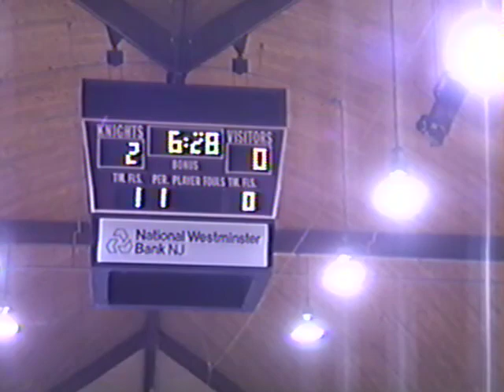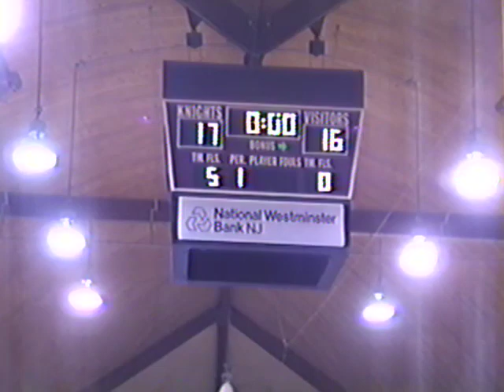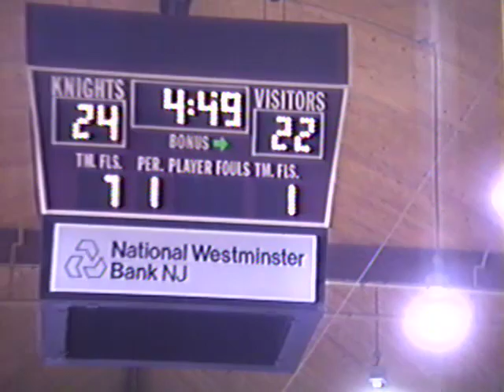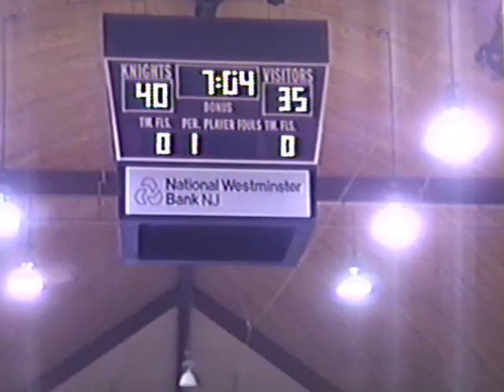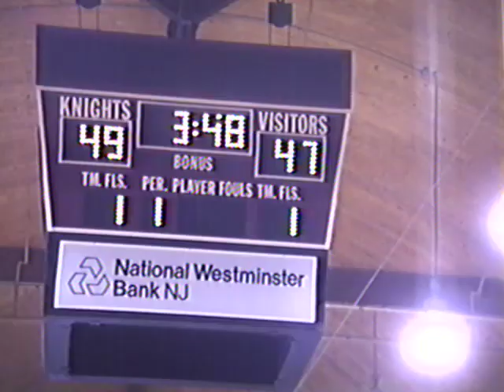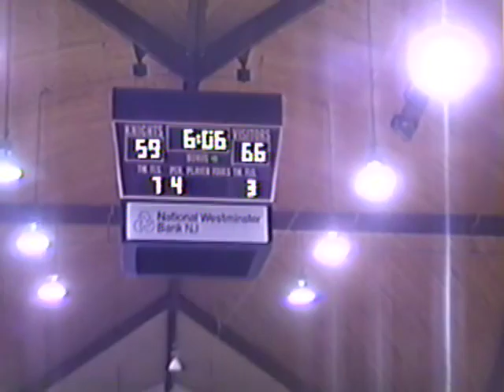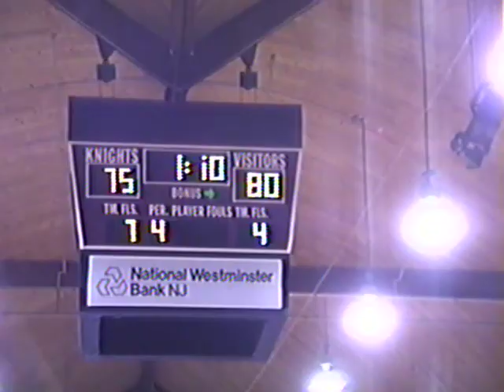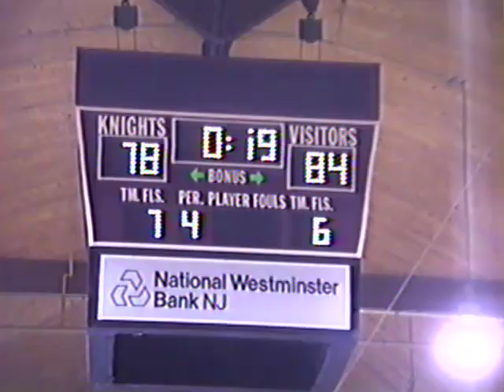Bergen Catholic vs. Bogota, 1993 Bergen County Jamboree Semifinals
Bergen Catholic and Bogota square off in the semifinals of the 1993 Bergen County Jamboree at the Rothman Center on the campus of Fairleigh Dickinson University.

Note: The video cuts off before the final seconds of the game, which Bogota holds on to win, 87-80.